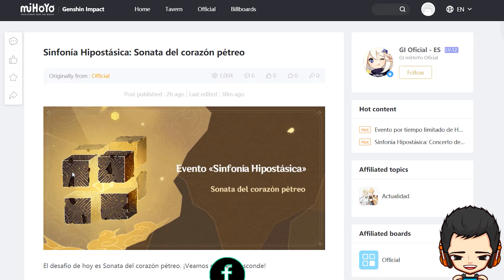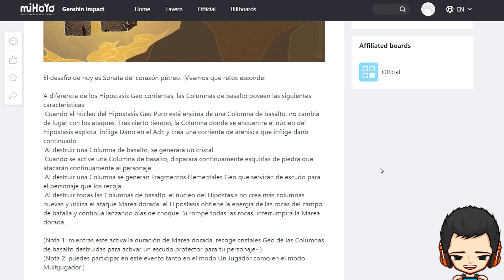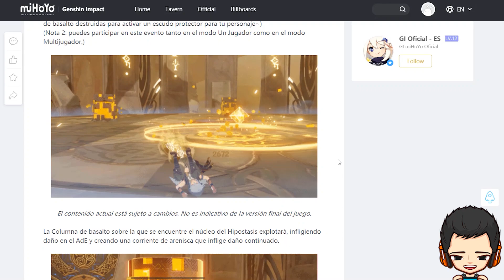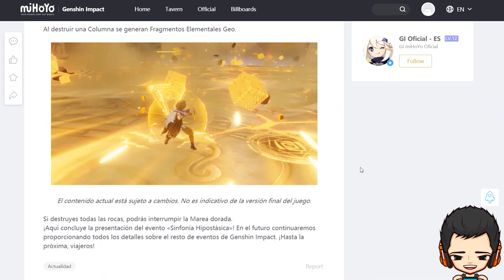Guía del Evento SINFONÍA HIPOSTÁSICA | Sonata del corazón pétreo | Genshin Impact Español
En este video les traigo más detalles del evento: Sinfonía Hipostásica que esta próximo a salir, en especial del primer jefe: Sonata del corazón pétreo.